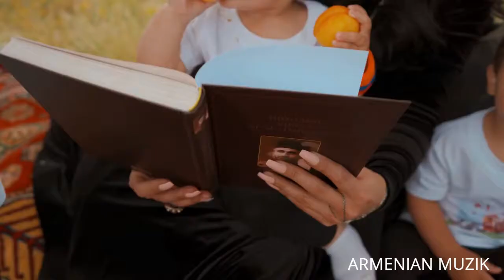SIS MASIS NEW LUSINE GRIGORYAN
ARMENIAN MUZIK